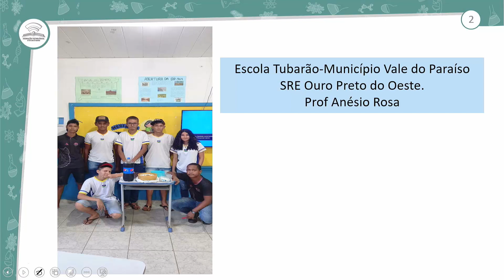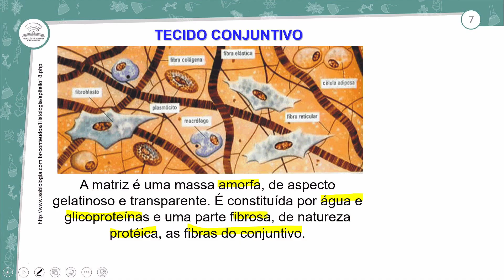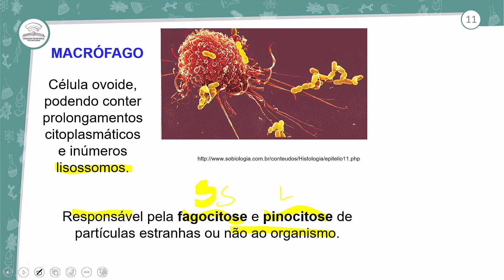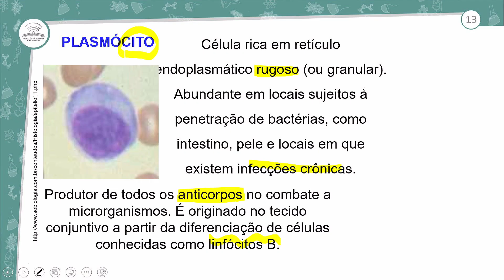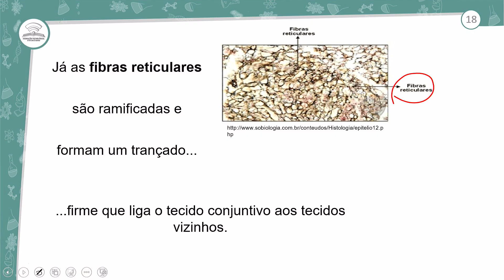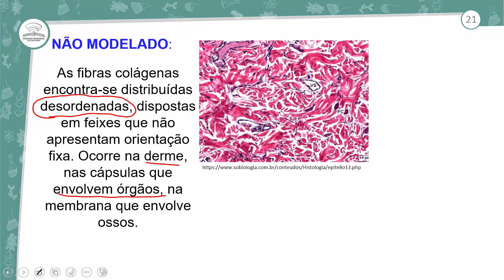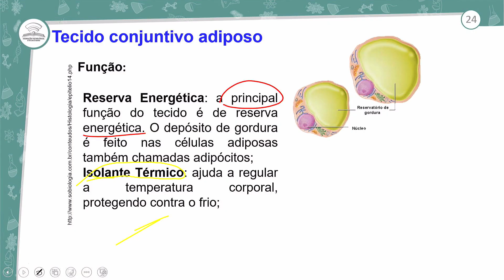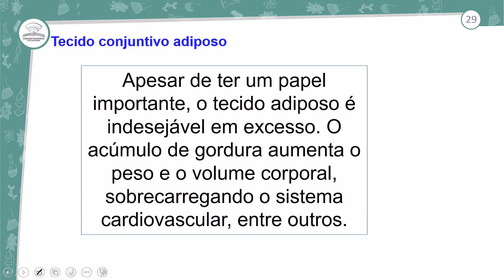41.1 - HISTOLOGIA ANIMAL – TECIDO CONJUNTIVO - BIOLOGIA - 1º ANO E.M - AULA 41.1/2024